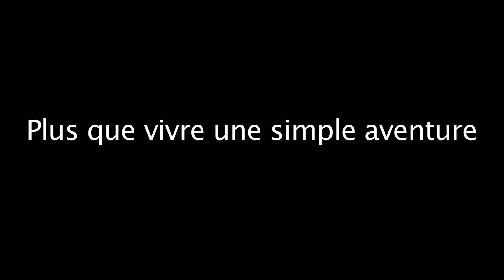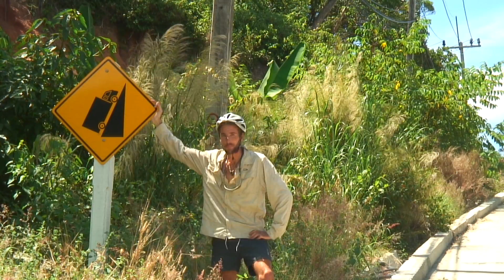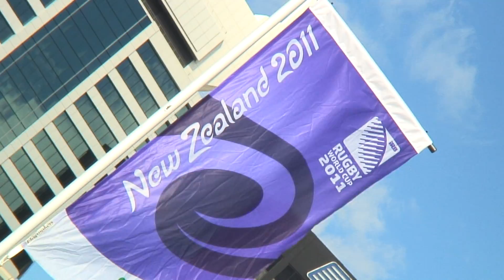Good'aventure - bande annonce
Marion et Julien LEBLAY ont parcouru 22.000 kilomèters à vélo pour promouvoir le don du sang, entre la France et la Nouvelle-Zélande. Bande annonce de leur film Good'Aventure, disponible en DVD